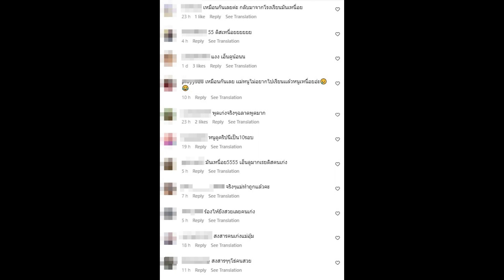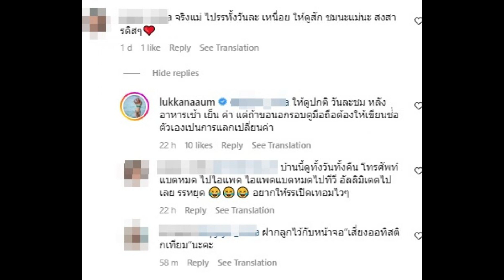พี่ๆแฟนคลับเอ็นดู น้องดิสนีย์ ปล่อยโฮบอกแม่ไปโรงเรียนมันเหนื่อย